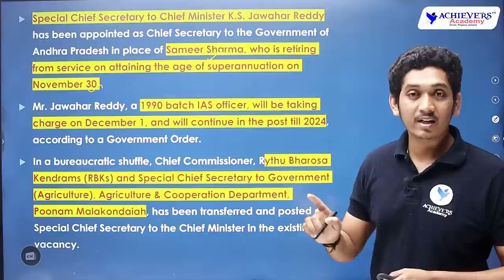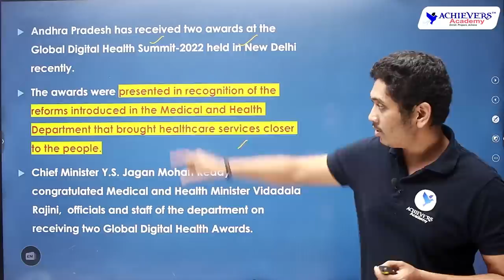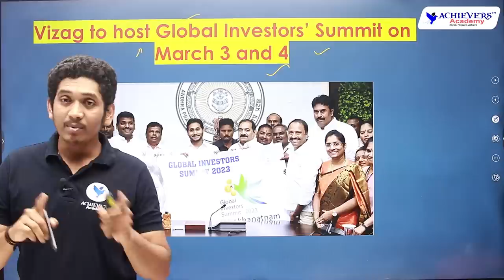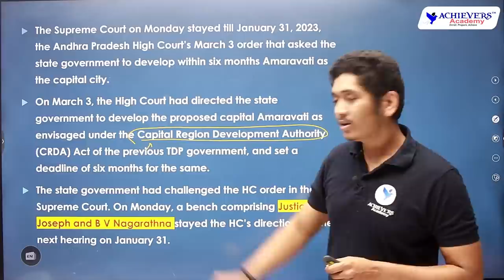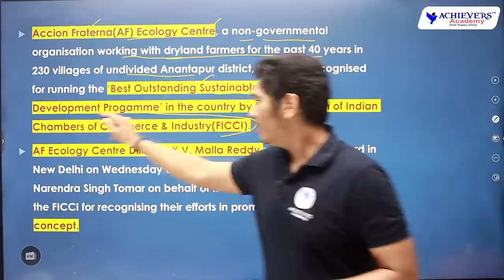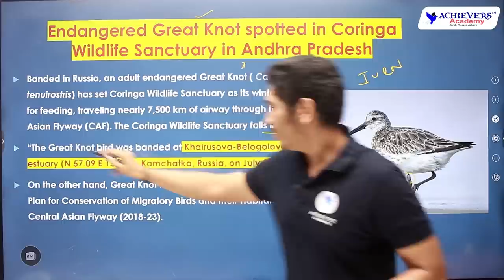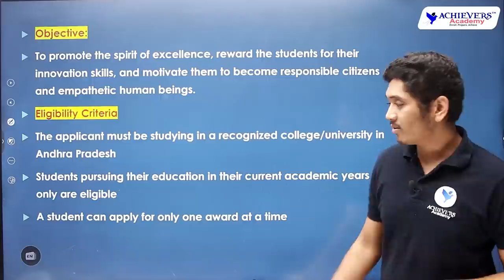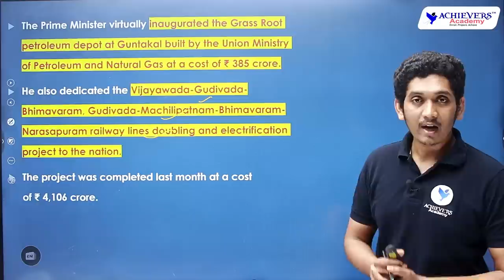Andhra Pradesh Current Affairs | AP Current Affairs for November 2022